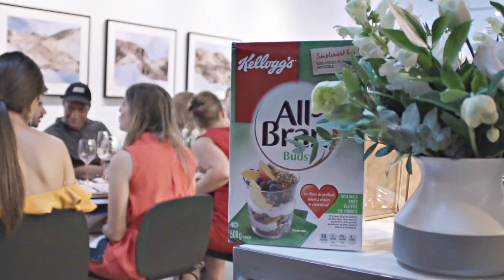Chic Dining | Produce Made Simple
At Produce Made Simple, we love to cook but we also love to be spoiled dinner guests! Recently we attended a ChicDining experience in Toronto. Thank you to our incredible host @ChicSophistic! 🍽️ And not to be forgotten, thank you to Chef Michael Griffiths (From MasterChef Canada 🇨🇦, Season 5, Top 3) for creating a 5 course meal that was out of this world, featuring fresh, locally grown foods! 🇨🇦

Event held at the beautiful @paletteprojectsto

Thanks to Streef Produce Ltd., EarthFresh and Niagara Orchard & Vineyard Corp. for contributing to our fresh ingredients that made our menu so special on the night! Video created by @polaroi